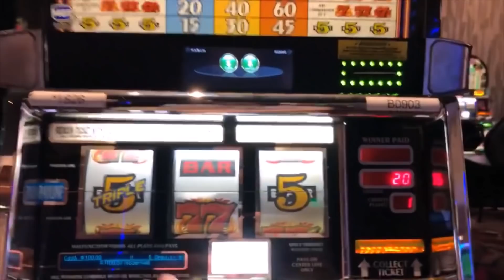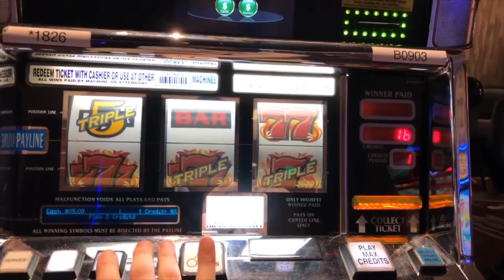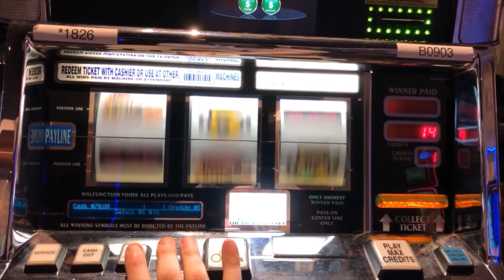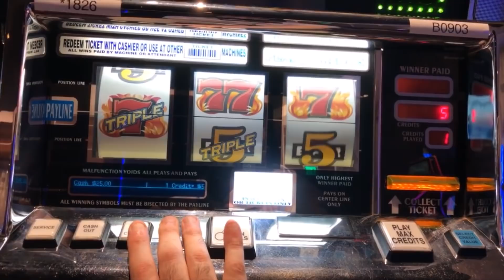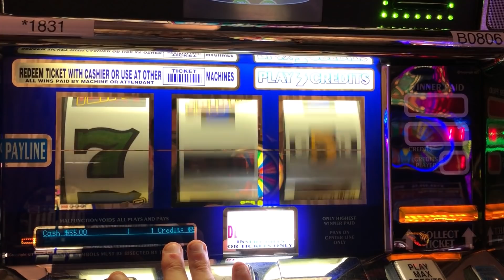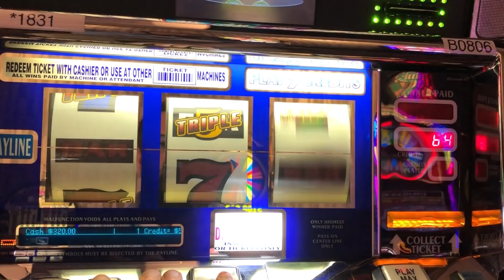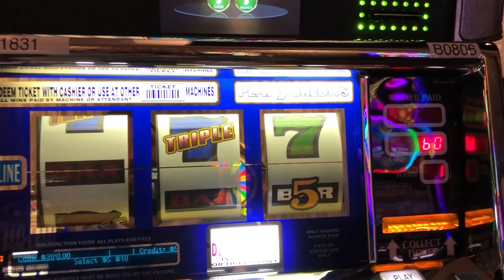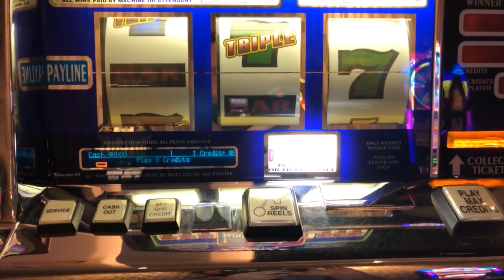CLASSIC OLD SCHOOL HIGH LIMIT SLOT PLAY: TRIPLE HOT ICE + TRIPLE STRIKE SLOTS! FINALLY!